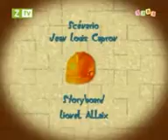Vandalism Prevention oggy and the cockroaches